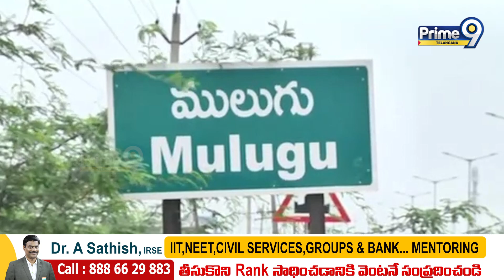ములుగు నియోజకవర్గం BRS లో అసమ్మతి | Mulugu | Seethakka | Chandulal | Prahlad |Prime9 Telangana